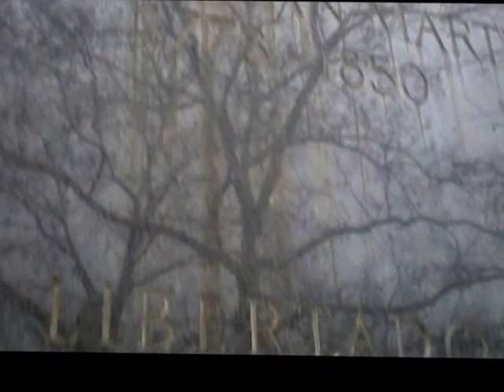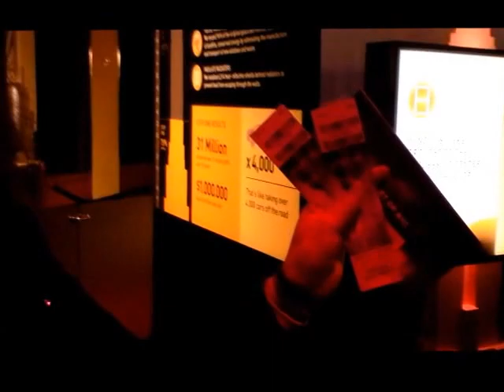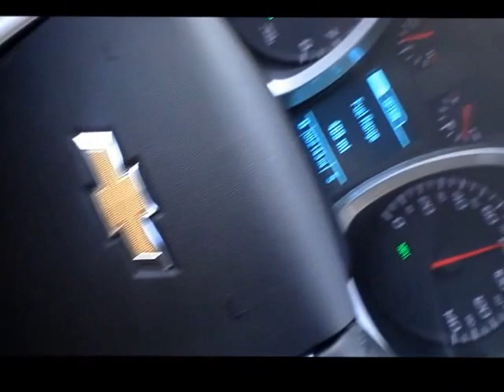new york Dec2015